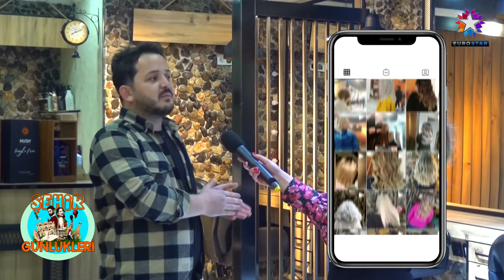AHMET ÖZDENCE SAÇ TASARIM | ''Şehir Günlükleri'' EUROSTAR TV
| "Şehir Günlükleri" EUROSTAR TV
Türkiye’yi karış karış gezdiren, bilgilendiren, ekranlara yön veren program “ŞEHİR GÜNLÜKLERİ”
Alanında uzman isimler, işinde ustalaşanlar, şehrinde en çok güldürenler, şehrinde en fenomenler, şehrine en çok değer katanlar bu programda buluşuyor. Uzman konu ve konuklarıyla Şehir Günlükleri Gizem Deniz Kirişci ve Ali Çiçek’in sunumuyla her hafta evlerinize konuk oluyor.